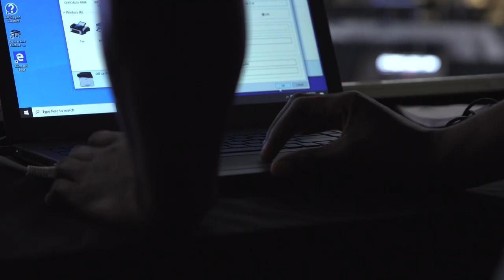Leeroy Maguraushe - The Journey Back - Presented by Frost